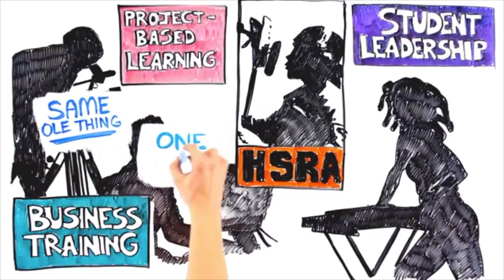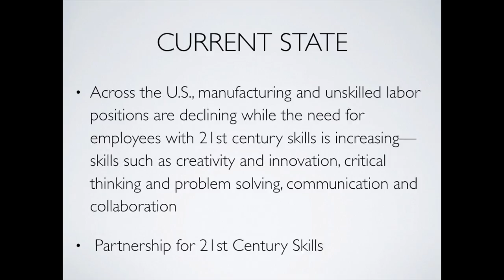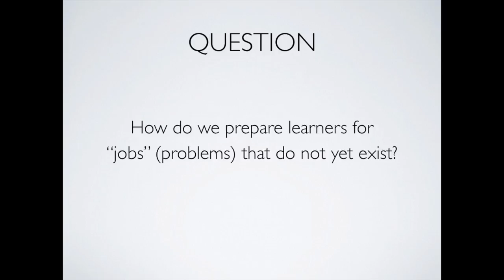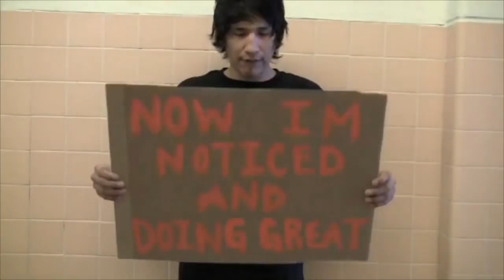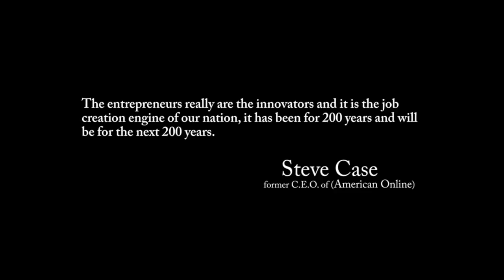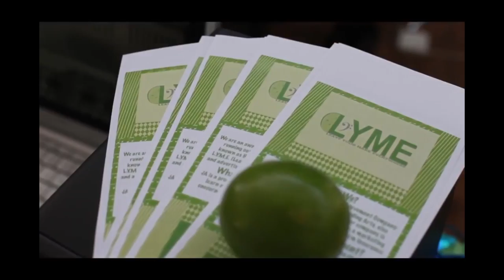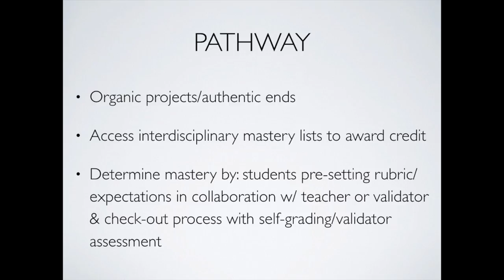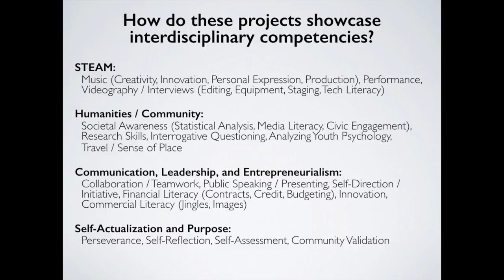Tony Simmons Keynote — Oct. 20, 2016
Keynote address from Tony Simmons of the High School for Recording Arts in Minnesota at the HTH CDE PBL Career Pathways Fall Residency. Fall 2016